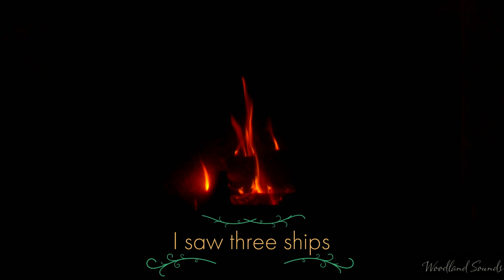Fireplace - Instrumental Christmas Music - New Year Songs - Season Holidays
This is my special gift for my followers and new visitors on this Christmas holidays and New Year's day!!

What better than watching a fireplace while listening christmas and holiday songs? Hope you enjoy of the compilation I did and love the video!

PD: Only Instrumental songs are played on the video.

Happy Holidays! Merry Xmas and Happy New Year!

SOUNDTRACK:

SONG INTRO: Joy to the world - Quincas Moreia
SONG #2: Joy to the world - Jingle Punks
SONG #3: 12 days of Christmas - Jingle Punks
SONG #4: O Christmas tree - Jingle Punks
SONG #5: We wish you a Merry Christmas - Twin Musicom
SONG #10: Silent Night - Jingle Punks
SONG #11: What child is this - Audionautix
SONG #15: O come all ye faithful - Jingle Punks
SONG #20: Hark the Herald Angels Sing - Jingle Punks
SONG #21: First Noel - Jingle Punks
SONG #22: Christmas homecoming - Aaron Kenny
SONG #23: Canon in D Major - Kein Macleod
SONG #24: Auld Lang Syne - Jingle Punks

Sorry for all this text about licenses, artists, blah blah. I must mention it to use the music on the video as the songs have creative common licenses.

See you on the next videos and again, Happy Holidays!